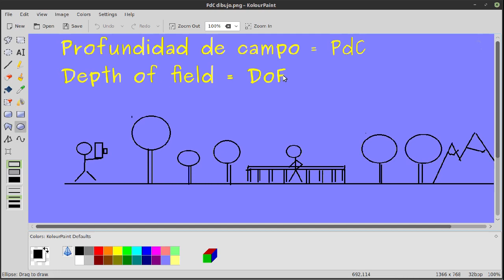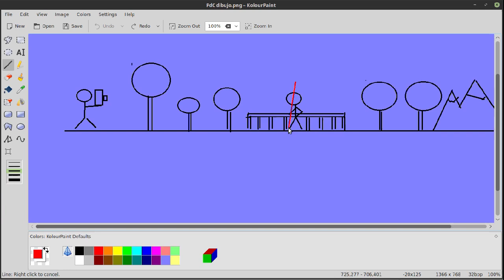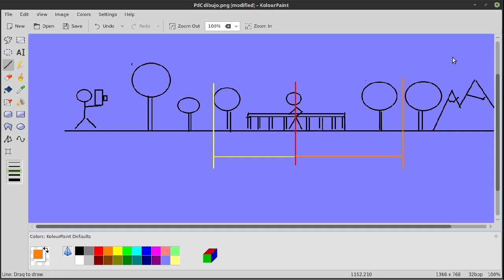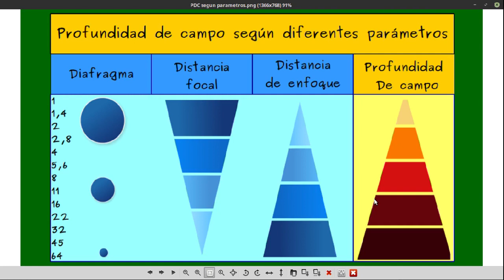09.- profundidad de campo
La profundidad de campo es la distancia total que vemos en foco en la fotografía. Que la profundidad de campo sea mayor o menor depende de tres factores, la longitud focal del objetivo, la apertura del diafragma y la distancia de enfoque al sujeto.